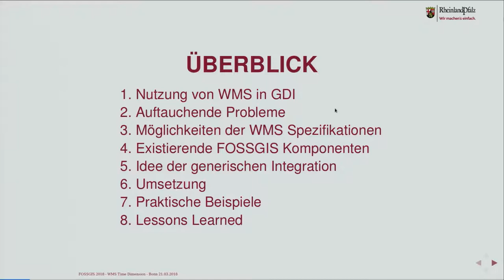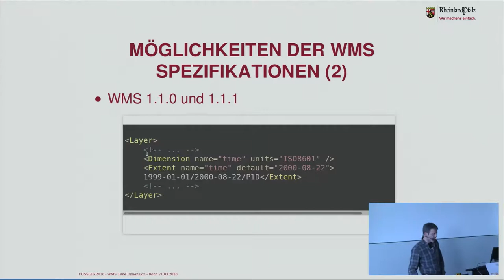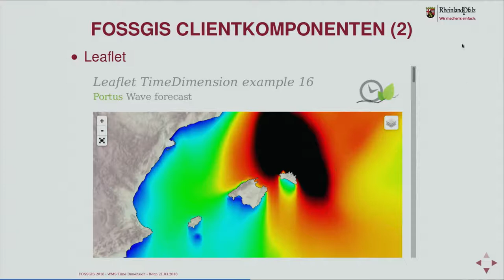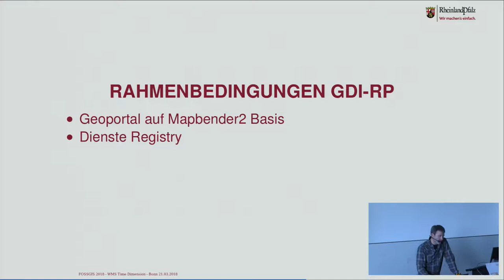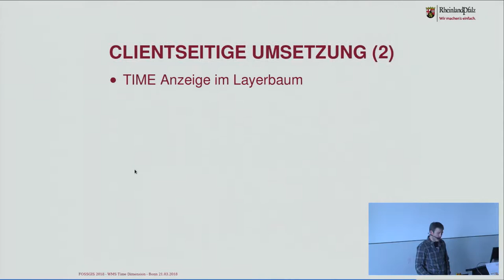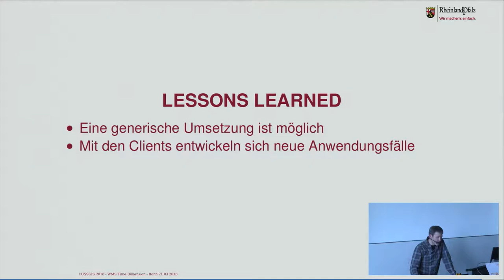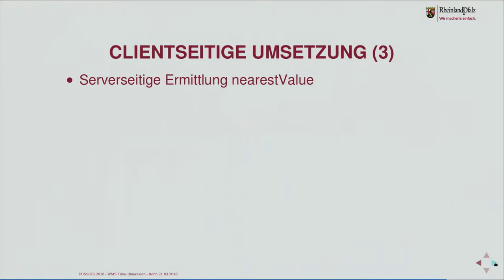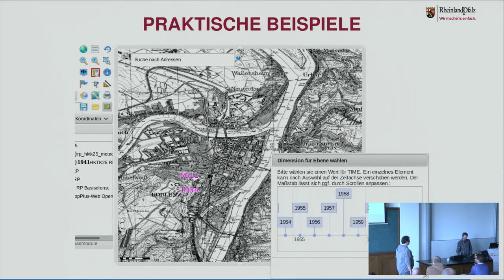2018 - WMS Time Dimension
Mehrwert für Geodateninfrastrukturen

Die zunehmende Zahl an Metadaten in Geodateninfrastrukturen macht eine Informationsrecherche immer schwieriger. Es werden oft Datensätze mehrfach beschrieben, die sich nur hinsichtlich ihrer zeitlichen Dimension voneinander unterscheiden. Bei der Bereitstellung durch Dienste wirkt sich das dann so aus, dass es beispielsweise für jedes Jahr einen eigenen Layer gibt. Hier kann eine die Verwendung von zeitlich variablen WMS-Layern Abhilfe schaffen. Im Vortrag wird der generische Ansatz der GDI-RP anhand von praktischen Beispielen vorgestellt.

Bisher wurden über die Geodateninfrastrukturen von Bund und Ländern grundsätzlich nur Kartendienste mit zeitlich statischen Informationen publiziert und verwendet. Die Möglichkeiten, die die zugrundeliegenden Standards auch zur Bereitstellung mehrdimensionaler Informationen bieten, standen in den letzten 10 Jahren nicht so sehr im Fokus. Mit der zunehmenden Menge von Datensätzen hat sich jedoch gezeigt, dass viele dieser Informationen sich eigentlich nur durch ihren zeitlichen Bezug unterscheiden (Beispiele hierfür sind Luftbilder verschiedener Jahre oder auch statistische Themenkarten, die in regelmäßigen Abständen aktualisiert werden). Die Vielzahl der entstehenden Datensätze machen insbesondere eine Informationsrecherche über die Metadaten zunehmend schwieriger. Um hier Abhilfe zu schaffen, steht das einheitliche Vorgehen bei der Bereitstellung mehrdimensionaler Daten über Kartendienste auf der Standardisierungsagenda der GDI-DE. Erste Empfehlungen hierzu sind in dem neuen deutschen Standard für Darstellungsdienste, der 2018 verabschiedet wird, enthalten.
Um einen Einblick in die neuen Möglichkeiten zu eröffnen, wurde im GeoPortal.rlp der Support für die Zeitdimension implementiert. Zeitlich variable WMS Layer werden nun im Layerbaum des Kartenviewers durch die Anzeige einer Uhr markiert. Klickt man auf dieses Symbol, so wird - in Abhängigkeit der serverseitigen Einstellungen für den jeweiligen Layer - ein dynamischer Zeitstrahl geöffnet und der Nutzer kann den gewünschten Zeitpunkt auswählen. Es werden verschiedene Dienste aus unterschiedlichsten Themenbereichen (Meteorologie, Fernerkundung, historische Karten/Luftbilder) vorgestellt und die neuen Möglichkeiten anhand dieser Beispiele erläutert. Neben zeitlich variablen Daten lassen sich über den Dimension-Parameter theoretisch auch weitere Variationen abbilden. Als Anwendungsfall sind auch dynamische Karten in Abhängigkeit von einer Bezugshöhe denkbar (z.B. lokale Überschwemmungsrisikokarten).

Armin Retterath